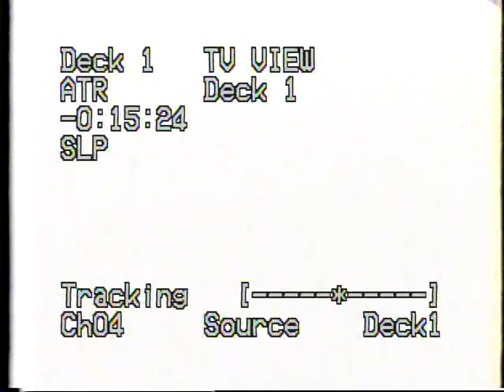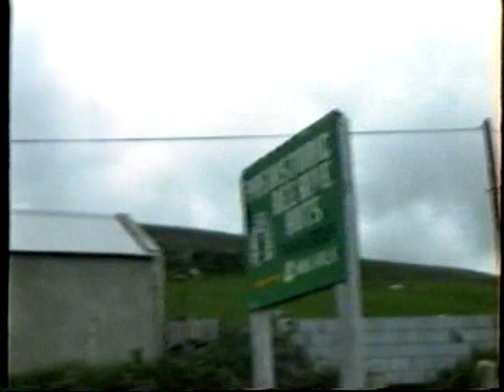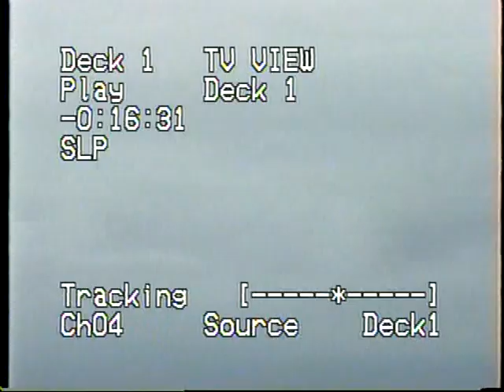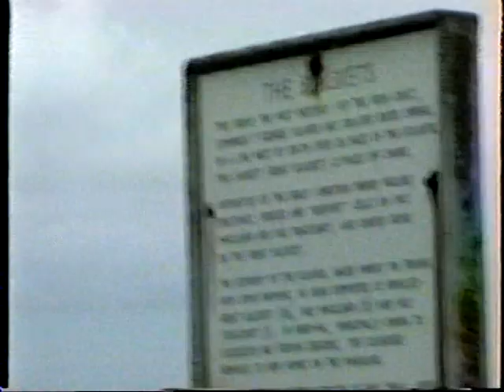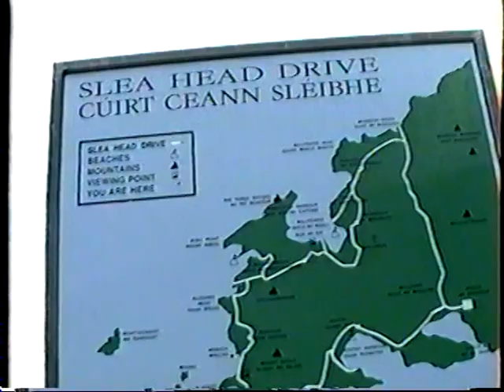THIS IS BEAUTIFUL IRELAND! CLIFFS OF MOHER! JACK and DIANE'S AMAZING OLD HOME VIDEO MOVIES 1990s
I have been sharing some of my well over 40 years (actually up to 70 years if you include the old 35mm no audio videos I have posted) of home videos. This one is of us (Jack and Diane) traveling Europe Ireland Cliffs of Moher. Beautiful Ireland and Beautiful Cliffs of Moher.